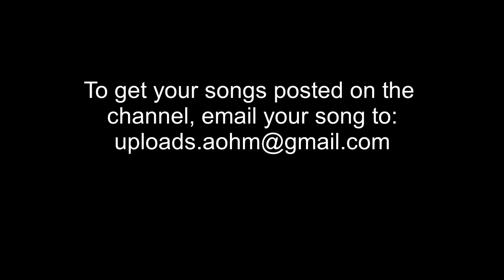Culoe De Song - Angels Of Sin